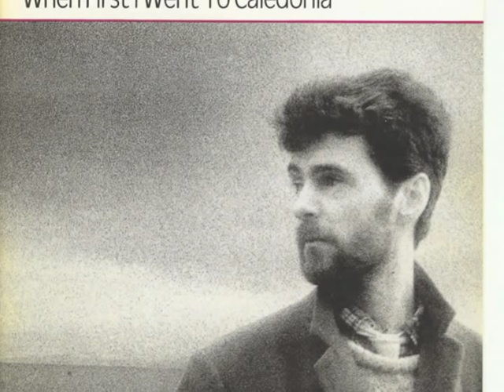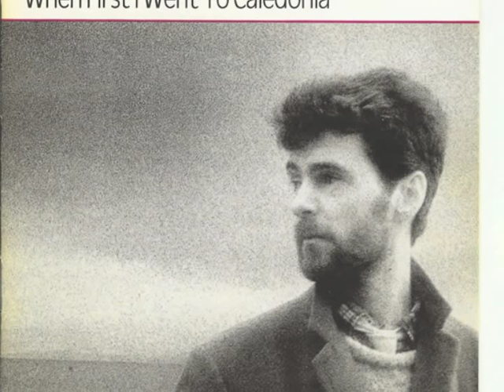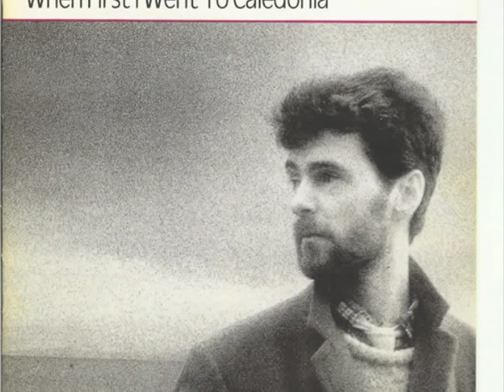Tony Cuffe - The Buchan Turnpike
Another song from Tony Cuffe with a lovely lilt to the vocals. He makes it all sound so easy!